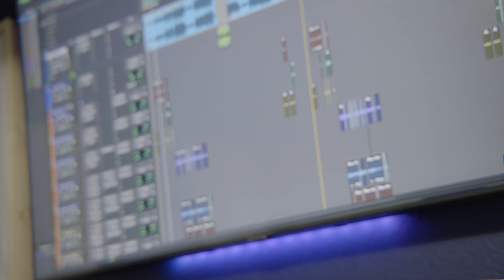Thug Holiday music video Interview w/ Da Creepa